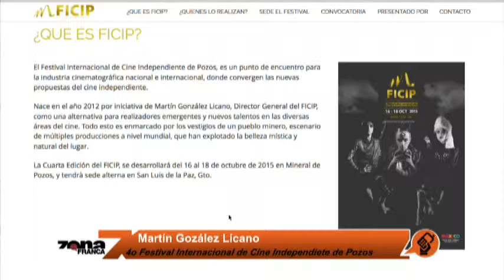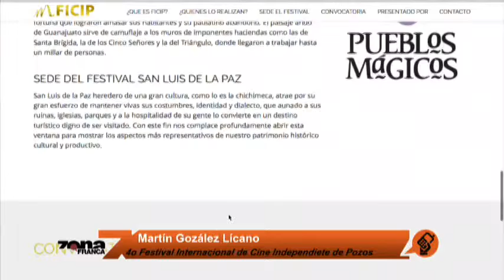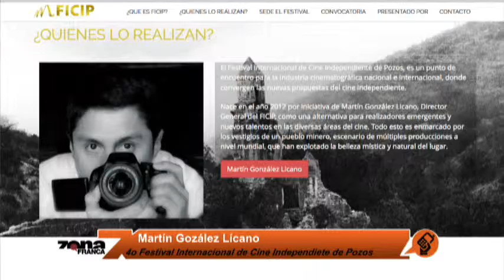Listo el 4o Festival Internacional de Cine Independiente de Pozos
Martín González Lícano habla del 4o Festival Internacional de Cine Independiente de Pozos, que se realizará del 16 al 18 de octubre en Mineral de Pozos y en San Luis de la Paz.